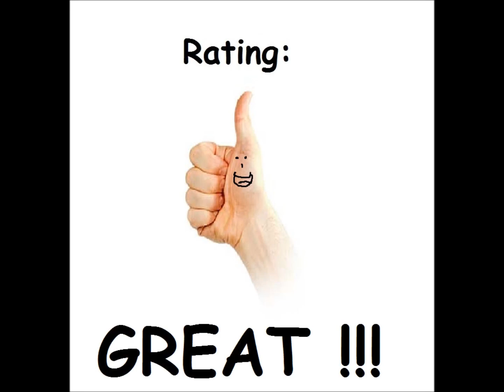Dziedzictwo Gigantów for the Atari 8-bit family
Game description:

Dziedzictwo Gigantów is an arcade platform game. The aim is to find an ancient magic artifact in the castle of Giants. The castle is inhabited by a variety of hostile creatures, such as zombies or ghosts. The player encounters a lot of pitfalls as well. The enemies and obstacles take some life energy. The main weapon of the player are the stones and axes. Traveling through the castle the player may find an extra energy, more weapons, gold objects and keys, required to open the doors.

What I think:

A really fun game, but climbing ladders up or down is frustrating.